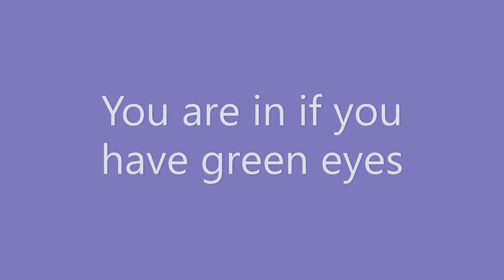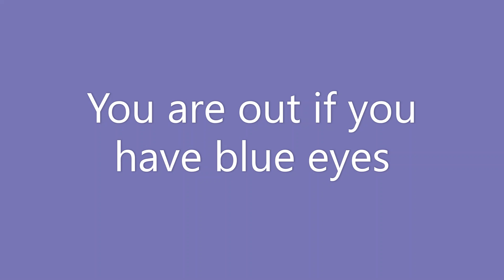In Or Out? - READ DESCRIPTION FOR INSTRUCTIONS!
Hello Guys! So today we are playing a game called in or out! The instructions are: There are slides that say things like "You are out if you love broccoli" or "You are in if you live in Texas". Keep track of whether you are in or out!